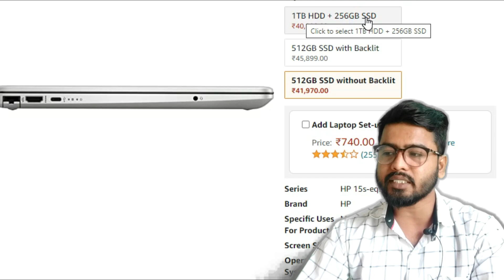Branded i3 Laptops of 2022 | laptops under 40000 | SSD i3 | best Laptop 🔥🔥🔥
in this video, we will review amazing laptops under 40000 of 2022. All these laptops are portable for video editing and coding purpose.
😊👇⏬ Products I Use and recommend you ⏬👇😊
1) Excel Interview Question and Answers

2) ASUS Vivobook 15 Laptop:

3) Sony Alpha camera for Video and Photo Shoot

4) Keyboard Mat for Keyboard Shortcuts

5) Boya wireless Mic

6) Boya Wired Mic

watch this video and choose the best laptop for you.

laptops at low price,
laptops around 50000,
laptops below 50000,
laptops below 40000,
hp laptops under 50000,
hp laptops under 40000,
hp laptops under 30000,
laptops coming out in 2022,
laptops for video editing,
laptops for graphic design,
laptops around 50000,
laptops below 50000,
laptops below 40000,
laptops for college students,
laptops in 2022,
mi laptops under 30000,
mi laptops under 40000,
mi laptops under 50000,
laptops around 50000,
laptops below 50000,
laptops below 40000,
laptops in 2022,
laptops to buy in 2022 india,
laptops to buy under 40000,
dell laptops under 40000,
dell laptops under 50000,